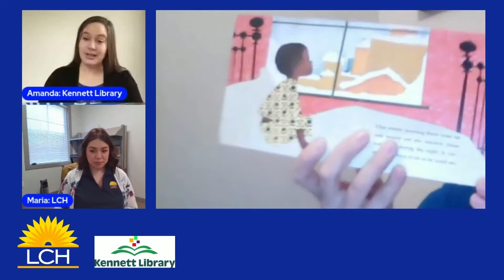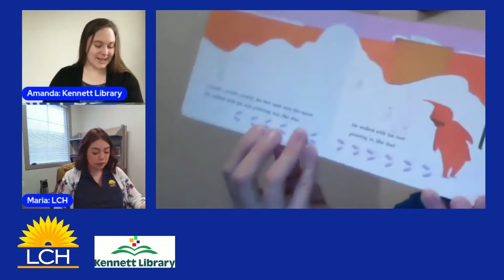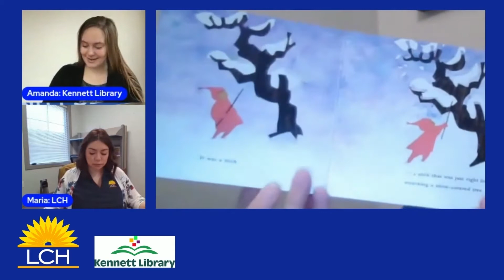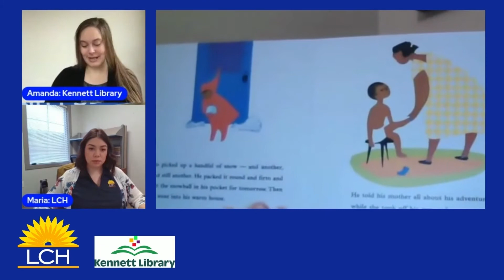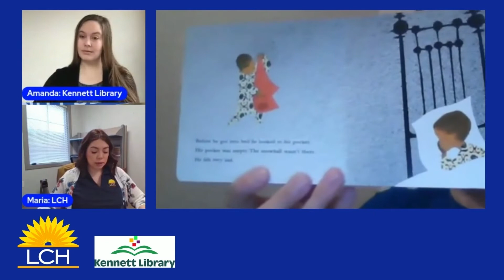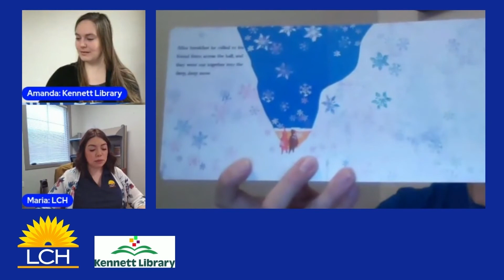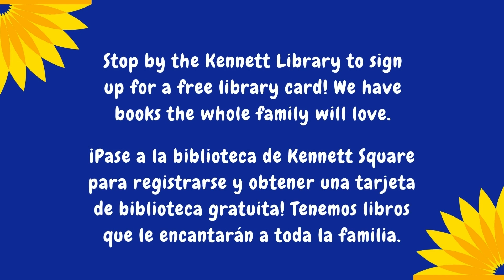Story Time for Kids in English and Spanish - Let's Read " The Snowy Day" by Ezra Jack Keats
Read "The Snowy Day" by Ezra Jack Keats with Maria from LCH and Amanda from the Kennett Library.

Lea "Un Día de Nieve" por Ezra Jack Keats con Maria de LCH y Amanda de la Biblioteca de Kennett Square.

About LCH:
LCH Health and Community Services is a nonprofit Federally Qualified Health Center associated with the Pennsylvania Association of Community Health Centers (PACHC). We believe in quality, integrated, Person-Centered care that supports whole-health change for all. Founded in 1973, LCH has been changing lives in southern Chester County almost fifty years.

At LCH, we accept Medicaid, Medicare, and most private insurance. Insurance or no insurance, LCH will take care of you. We evaluate everyone to determine eligibility for discounted services. Our sliding scale fees are based on your income and family size. We don’t turn anyone away due to inability to pay.